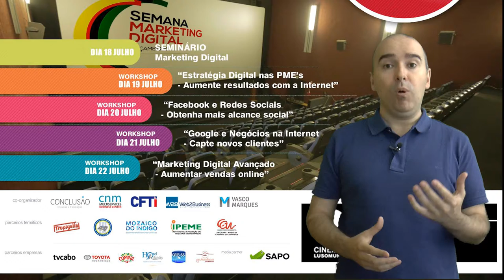Convite Semana Marketing Digital 360 Maputo Moçambique